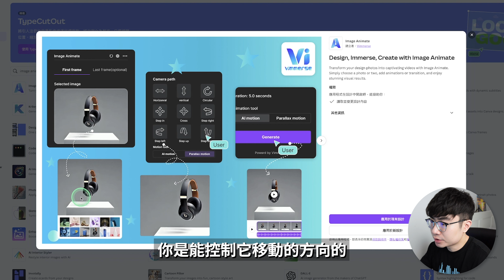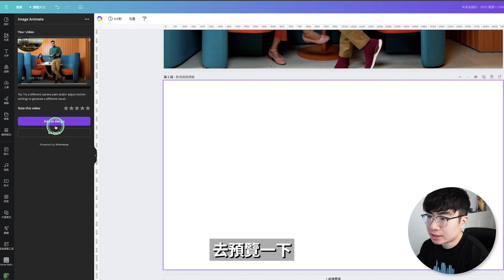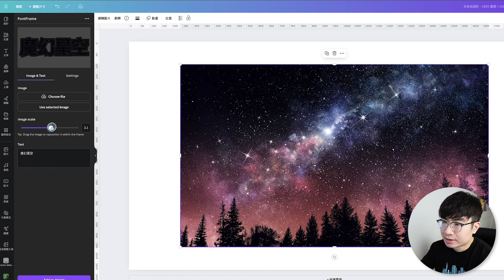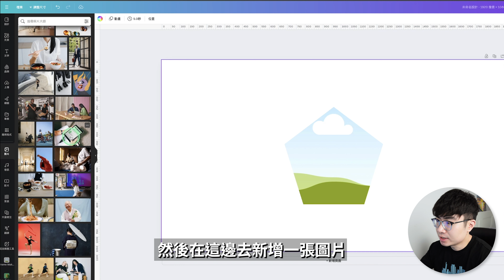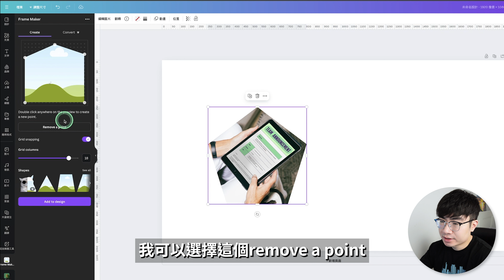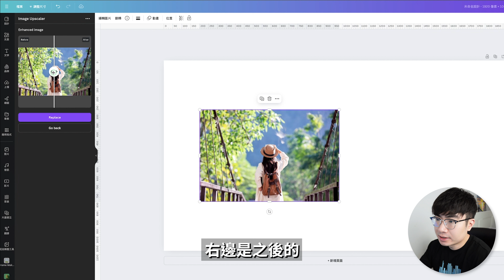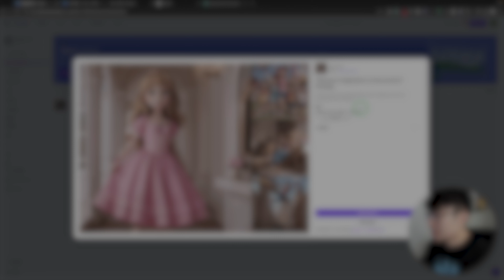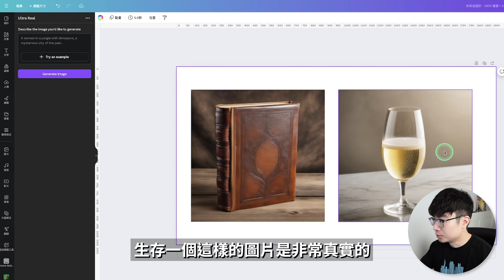【好用還免費】10個免費Canva應用程式助你打造創意作品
這期影片會介紹給你10個可以免費使用的Canva應用程式，絕對會讓你驚嘆！不僅能大幅提升你的創意表現，還能讓設計變得前所未有的輕鬆簡單。無論你是設計新手還是經驗豐富的創作者，這些神器都能幫助你突破瓶頸、釋放無限創意。如果你還沒有Canva，你可以透過影片下方鏈接去註冊,並且你可以獲得30天的Canva pro免費試用。會解鎖更多Canva強大的功能。

時間軸：
0:00 開場
0:30 Image Animate
2:16 Coloringbook
3:00 Font Frame
4:26 Frame Maker
6:41 Screen
7:22 Image Upscaler
8:24 Neonartist
9:01 Colorize
9:27 Cartoonist
10:01 Ultra Real